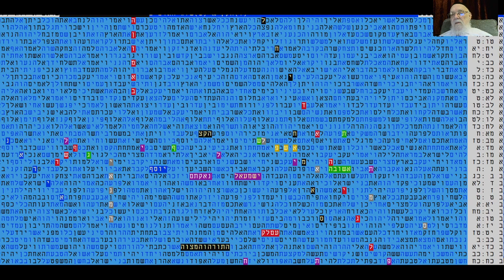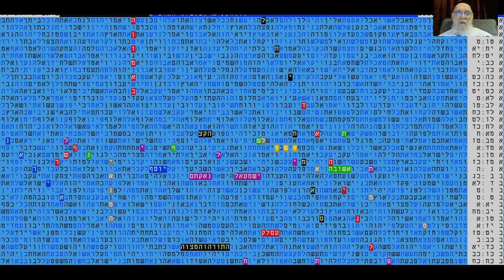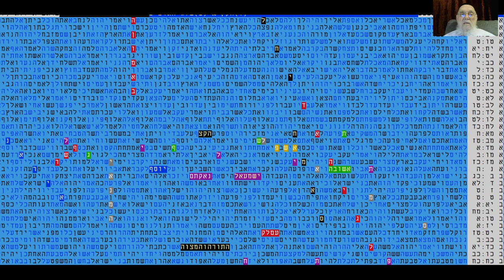קץ הג'יהאד החל - האם יסתיים ??? - בקודים בתורה - מתתיהו גלזרסון